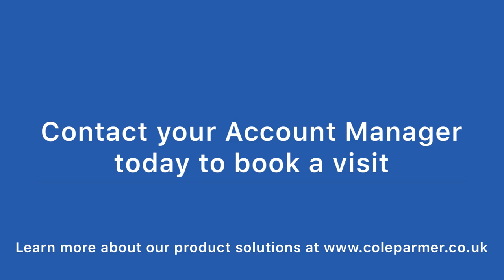Cole-Parmer Product Demonstration Lab, St Neots, United Kingdom - Scientific Equipment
Welcome to the Cole-Parmer, An Antylia Scientific Company, Product Demonstration (Demo) Lab. Located in our St Neots, UK facility, it is the perfect setting to come and see our instruments in action and find out how they can enhance your workflow.